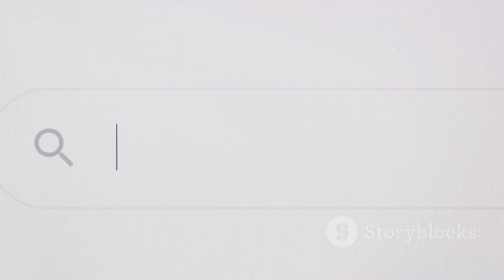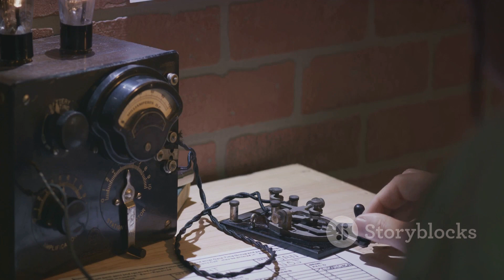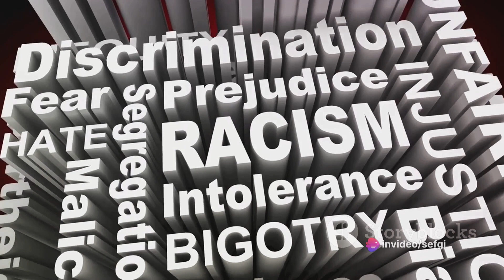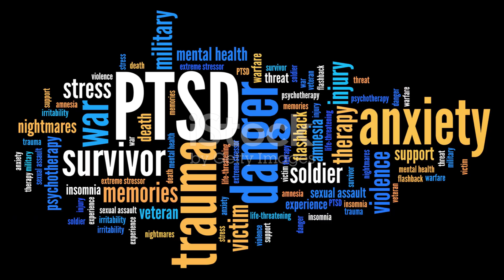CREEPY Things that were "Normal" during World War 2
In this video, we explore the unusual norms and practices that were considered completely normal during World War II. From fashion trends to daily routines, you'll be amazed by the strange behaviors of that era. Join us as we delve deep into the peculiarities of World War II and uncover some fascinating secrets from history.
Let's learn together and remember the quirks of the past!

00:00:00 The Power of Propaganda
00:02:01 The Role of Racism
00:04:05 The Role of Women
00:05:58 The Impact on Children
00:07:43 The Struggles of Daily Life
00:09:38 Conclusion